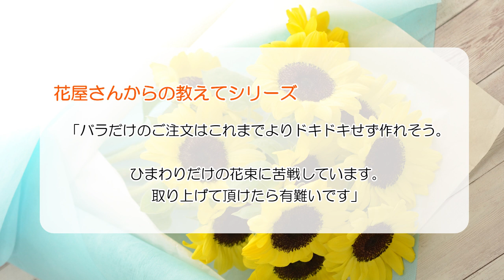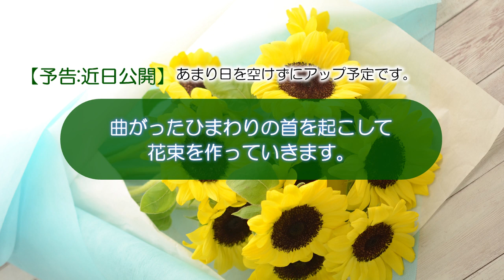【花束の作り方】あんこ無し「ひまわりだけの花束」2つの方法：〇〇なら簡単に作れますHow to make a bouquet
大阪梅田のフラワースクール「花クラブ遊華」の宮川美智子です。
今回はリクエストへのアンサー動画です。
「あんこ無しバラだけの花束」の動画にコメント頂きました。
【リクエスト】
「バラだけ、のご注文はこれまでよりドキドキせず作れそうです。
ひまわりだけの花束に苦戦しています。
取り上げて頂けたら有難いです」

ひまわりだけの花束、2つの作り方をご紹介します。
特に〇〇なら簡単に作れますよ。

【花材】
ひまわり11本
（10本のつもりでしたが、11本でした）